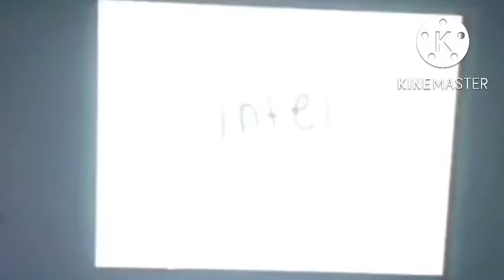TeleToon/Fresh TV/Cake/Klasky Cuspo/Nickelodeon Productions/TCFTV/Intel (Version 2) (REUPLOADED)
Original Upload: October 21, 2014

Original Description:
Full Title: “TeleToon Original Production/Fresh TV/Cake Disturbution/Klasky Cuspo/Nickelodeon Productions/20th Century Fox Television/Intel (Version 2) (REUPLOADED)”.

Requested By: @debkirk3

Taken From “Total Drama: Halloween Speical” if TeleToon, Fresh TV and Cake Disturbution co-released it with Klasky Cuspo, Nickelodeon Productions, 20th Century Fox Television and Intel.